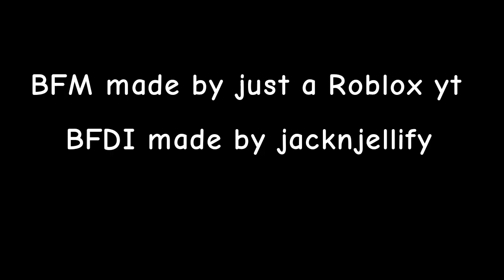Battle for Microsoft Intro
and bfm is the short of battle for Microsoft